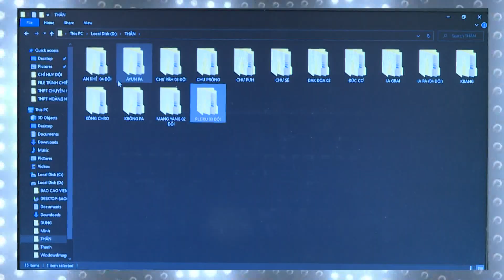Gia Lai Flashmob Dance Festival